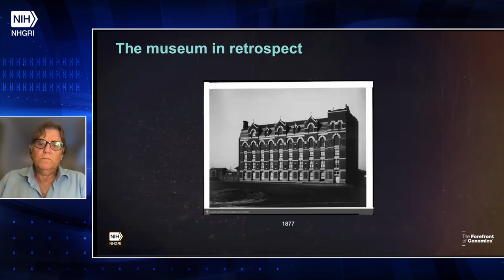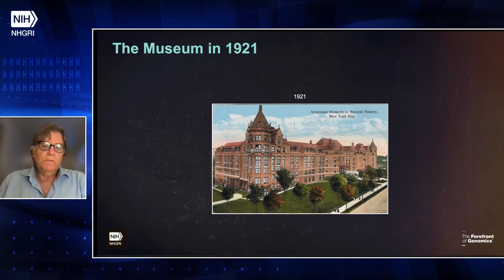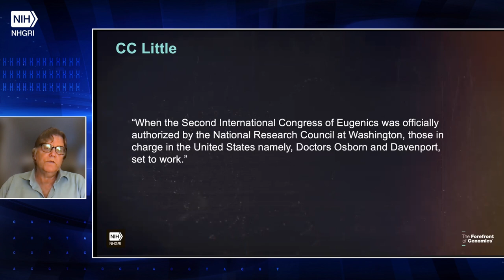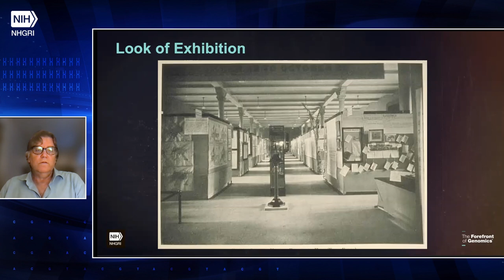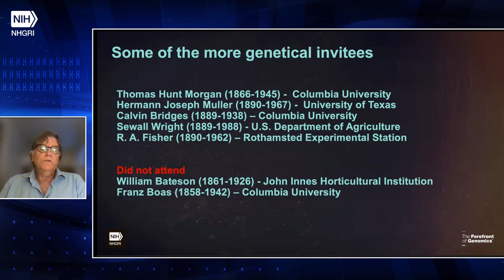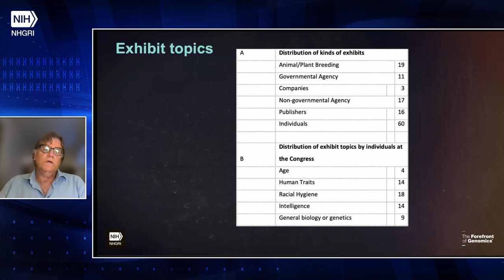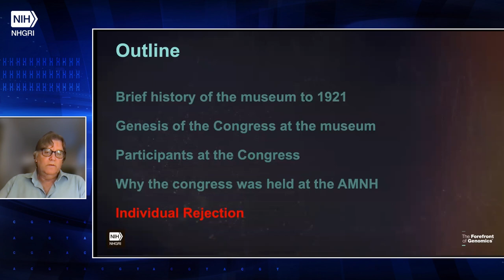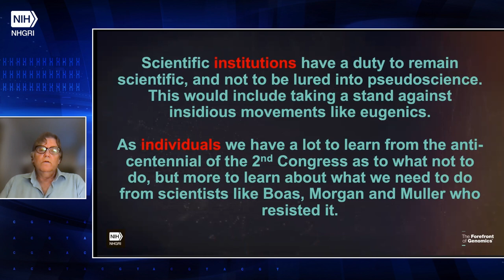The Role of the American Museum of Natural History in the Second International Eugenics Congress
Presenter: Rob DeSalle

December 3, 2021 - NHGRI hosts the second day of a two-day virtual symposium, "The Meaning of Eugenics: Historical and Present-Day Discussions of Eugenics and Scientific Racism." This day's presentations and panel discussions focus on recent examples of eugenics while underscoring the persistence of scientific and structural racism today in the United States.